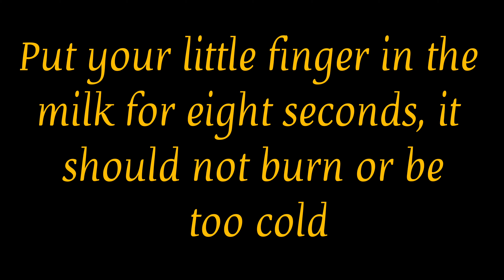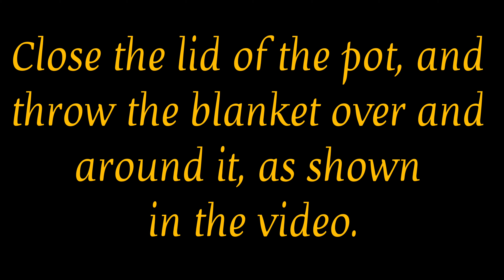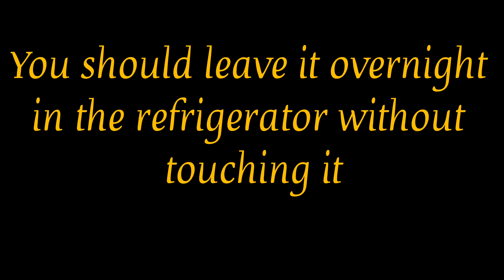HOW TO MAKE YOGURT AT HOME- HOW TO PREPARE YOGURT AT HOME-Homemade Yogurt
Today I'm going to teach you how to make yogurt at home, it is easy, and enjoyable for you, let's start.
Ingredients:
2 liters of milk
3 tablespoons of regular yogurt
Important tips and steps to follow to make yogurt:
1- Do not use a metal tool to stir
2- You have to stir the milk regularly
3- The milk should boil at least for 10 minutes
4- Let the milk cool for about 30 to 40 minutes
5- Place the milk container in the middle of a blanket
6- Put your little finger in the milk for eight seconds, it should not burn or be too cold, it is ok
7- Mix 1 cup of milk with 3 tbsp of regular  yogurt
8- Close the lid of the pot, and throw the blanket over and around it, as shown in the video.
9- Do not touch or move it for at least for 4 hours
10- You should leave it overnight in the refrigerator without touching it.
Ingredients for yogurt and cucumber :
1 cucumber
green onion
mint
pepper
salt